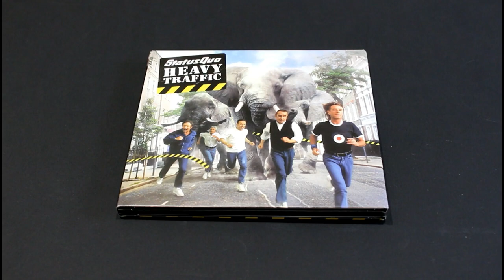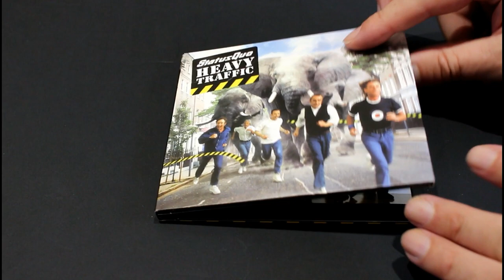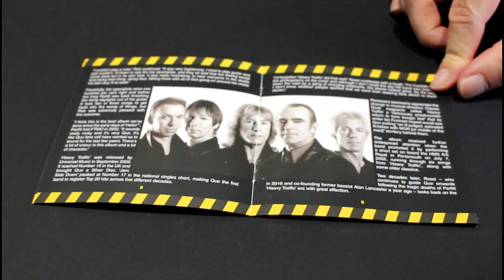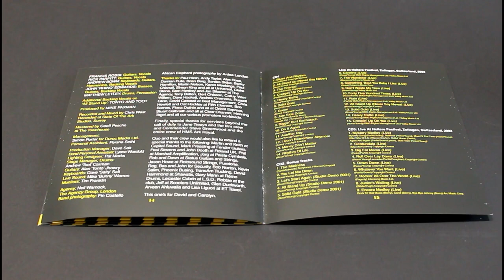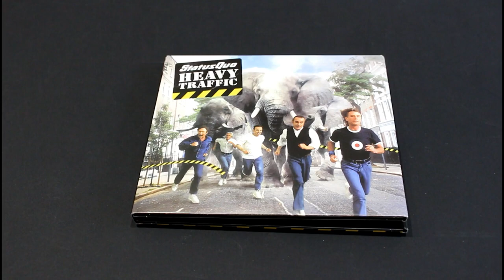Status Quo: NEW 'Heavy Traffic' | 3 CD Deluxe Edition | Unboxing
New Status Quo edition of 2002's 'Heavy Traffic' - Unboxed.

Amazon UK
Amazon USA